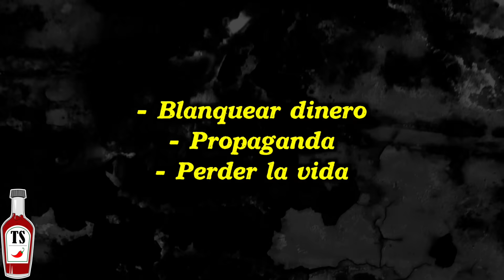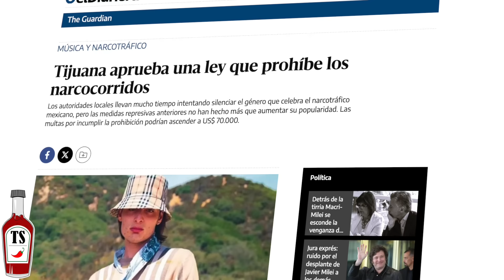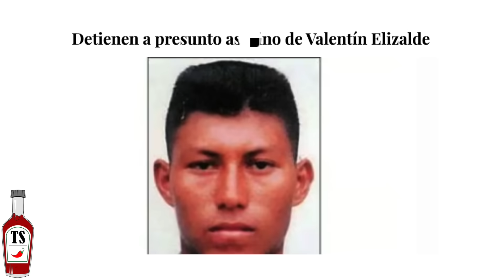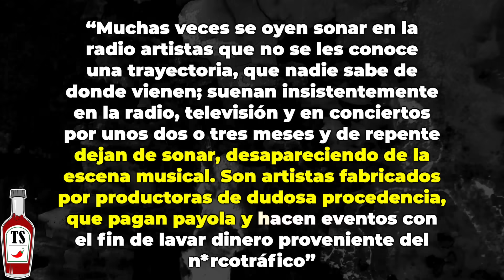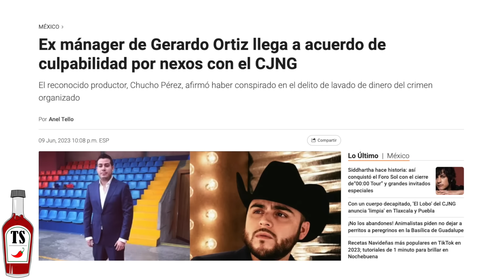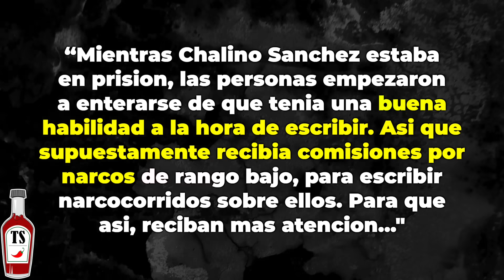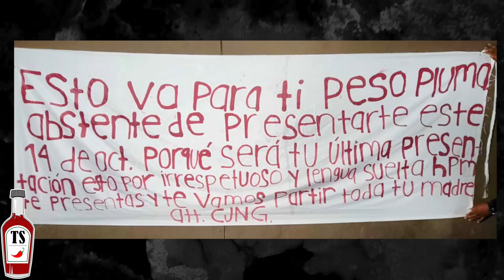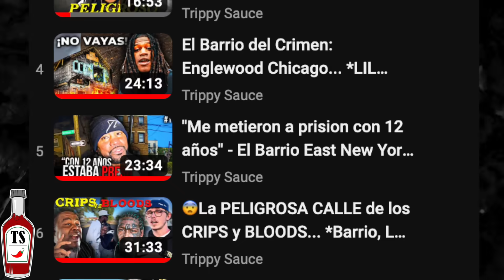Los N4rcoCorridos y su Oscuro Control sobre la Musica *Tumbados/Peso Pluma* [Documental]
👕ROPA YA DISPONIBLE (Recibe -10% descuento por solo poner tu correo)!